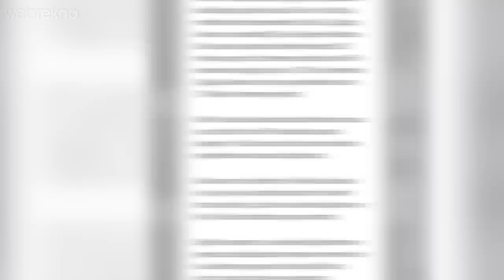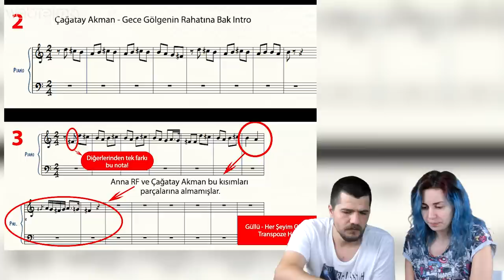Çağatay Akman Gece Gölgenin Rahatına Bak Şarkısı Gerçekten Çalıntı mı?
Merhaba sevgili Webtekno takipçileri bu videomuzda sizlerle birlikte son dönem internet gündemini fazlasıyla meşgul eden Çağatay Akman’ın Gece Gölgenin Rahatına Bak şarkısı çalıntı mı değil mi ona bakacağız.

Öncelikle olayı bi anlatayım sizlere arkadaşlar sonrasında iddia edilen 3 şarkıyı da notaları anlamında analiz edeceğiz.

Her şey Çağatay Akman’ın Youtube’a Gece Gölgenin Rahatına Bak adlı şarkısını koymasıyla başladı.

E tabi video çok fazla izlenince iş Anna RF’nin kulağını gitti muhtemelen ve şarkıya resmen telif attılar. Sonucunda da şarkı youtube’dan kaldırıldı. Şarkıda geçen bölümlerin benzerliğine Piyano bölümünde Doktora yapan bir arkadaşımla birlikte bakacağız. Ama öncelikle gelin şu işin bir de karşılıklı açıklamalar kısmına bakalım.

Öncelikle Anna RF’in Youtube kanalına baktığınızda Türkçe anonim şarkılardan farklı sample’ların olduğu değişik örnekler görebilirsiniz. Mesela uzun ince bir yoldayım gibi. Yani belli ki adamlar “doğu-batı” sentezi dediğimiz aslında oryantalizme çalan bir müzik icra ediyorlar. Bu ayrı bir tartışma.

Çağatay Akman ise yayınladığı Instagram story’sinde şarkının Anna RF’ye değil Güllü’ye ait olduğunu esas Anna RF’nin o kısmı afırdığını iddia etti.

Devamı için videoyu izleyebilirsiniz :)